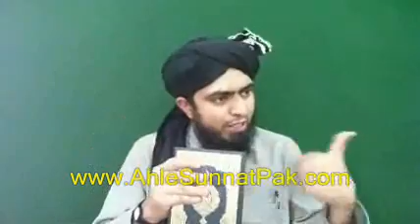Hazrat-e-MOSA a.s aur Hazrat-e-KHIZER a.s ka Complete WAQIA Vs SOFIA kay BATIL aur GUMRAH-KUN AQA'ID